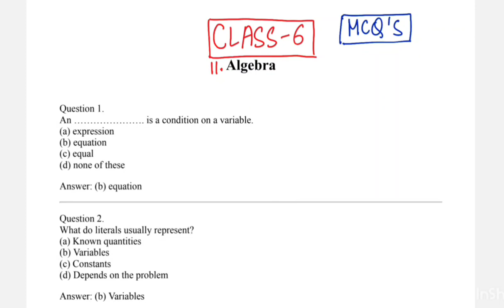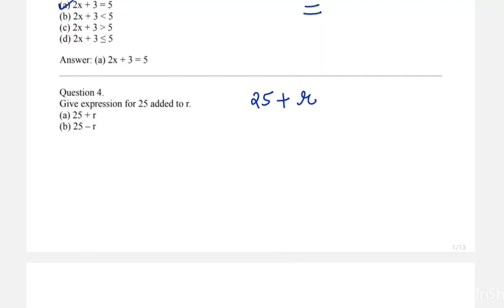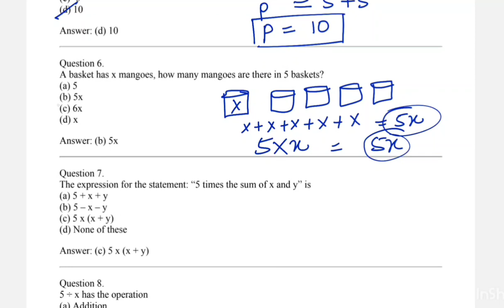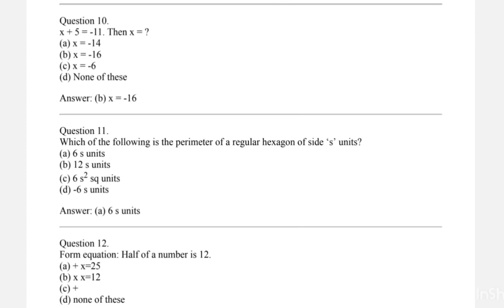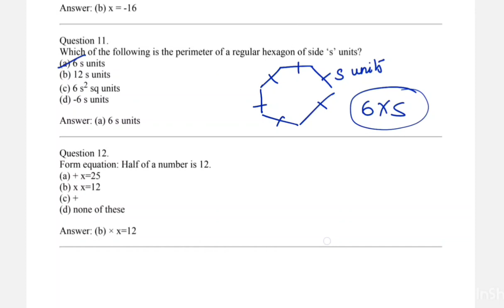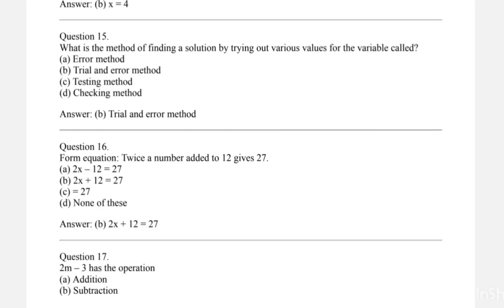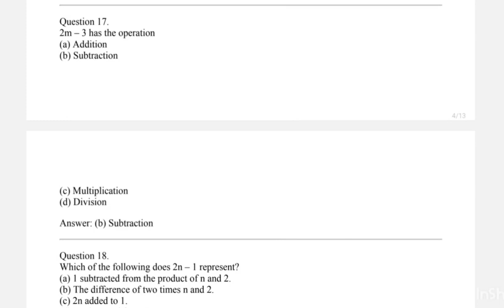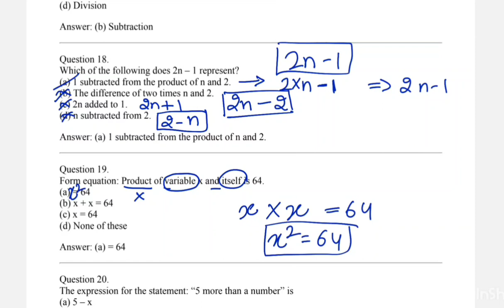MCQ'S | Chapter 11 | Algebra | Class 6 | Part 1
Class 6
Chapter 11
Algebra
Part 1